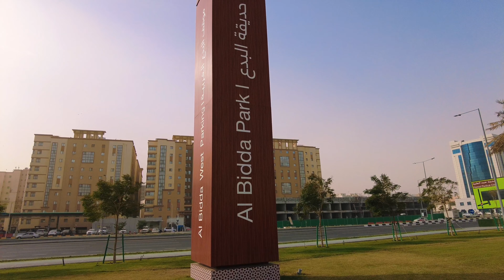PARK TOUR AT AL BIDDA